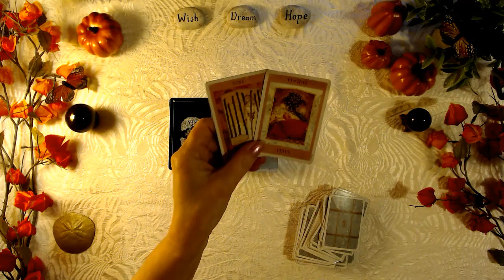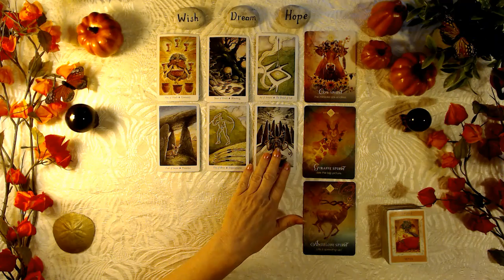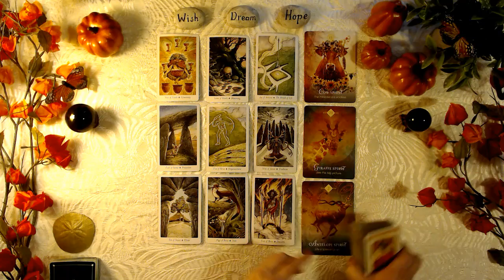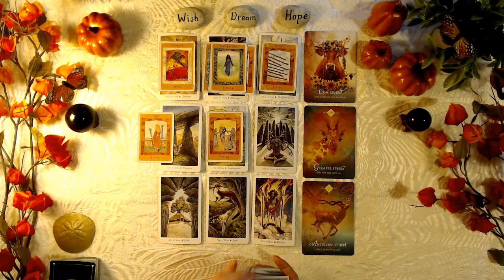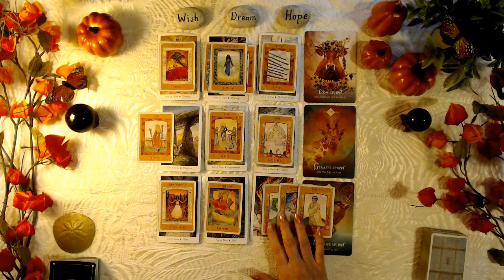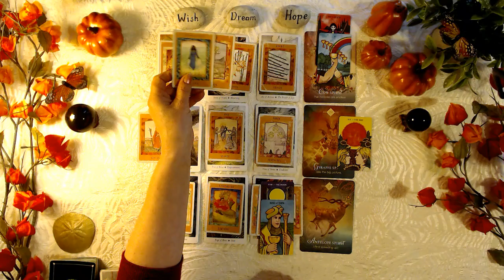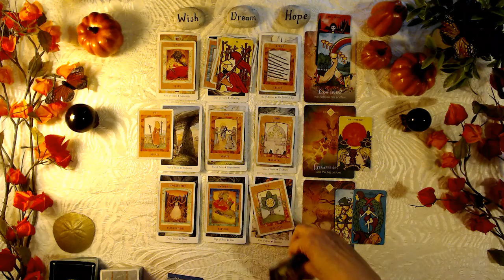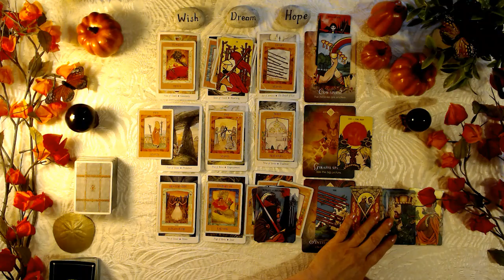AQUARIUS TAROT LOVE READING - SEEING THE BIGGER PICTURE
This tarot card love reading is general for the zodiac sign Aquarius, Sun, Moon, Rising and Venus.

and enter your birth date. Then you can watch you're moon, rising and Venus sign videos for more clarity.

TAROT CARDS USED IN THIS READING

PERSONAL PRIVATE LOVE READINGS

Recorded video sent to you're email

$75.00 CAD for up to 45 min - Sometimes more

reading. Sun signs of both people involved.

Be sure to use the email you want the video reading sent to.

Videos stay up for 72 hours - Not for download

If you have more than three people in your information/questions please purchase two readings.

9 Card Spread - Clarified

CHECK YOU'RE EMAIL/JUNK MAIL FOR YOUR VIDEO
THERE ARE NO REFUNDS.